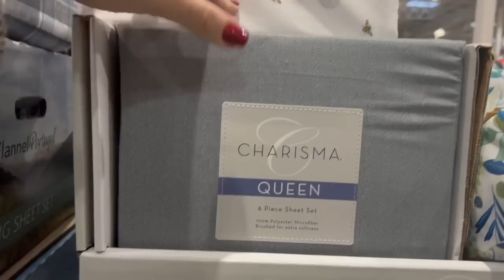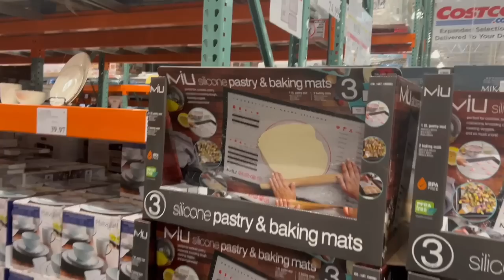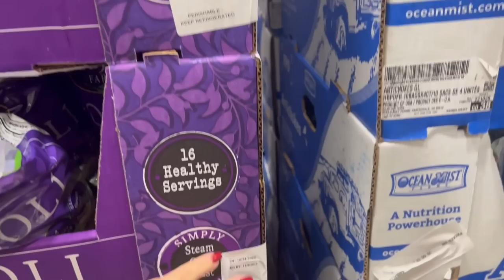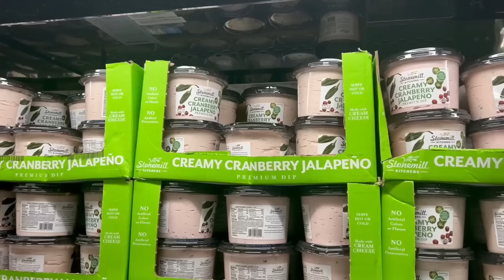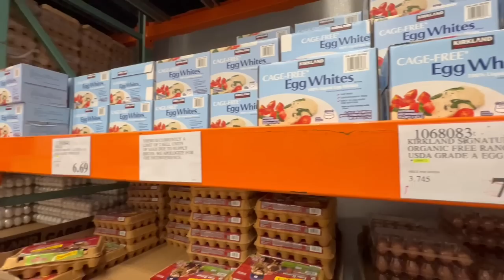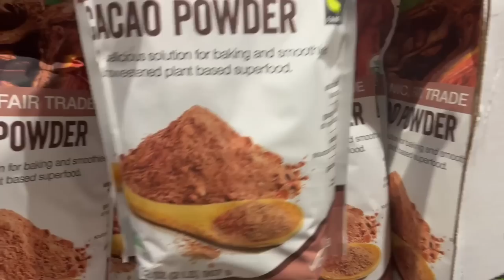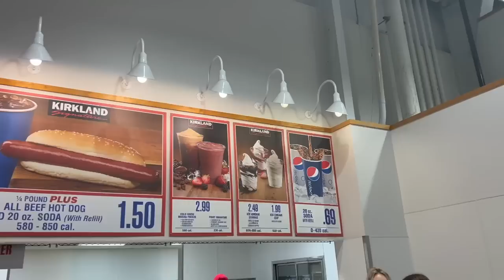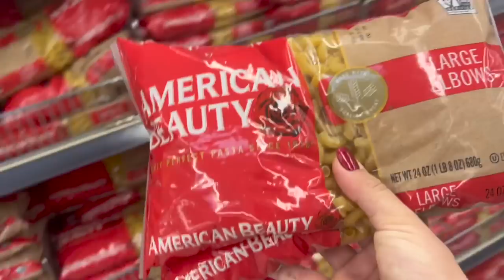Having Fun Shopping at Costco and Target for Holiday Goodies!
My recipes can be found on ScratchPantry.com

Cookbooks!